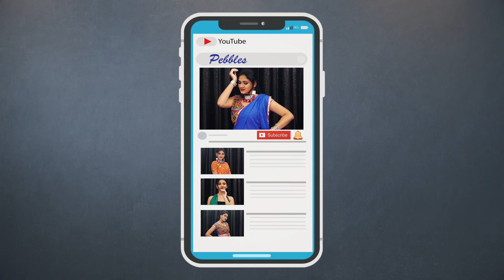How to wear Saree Video | Designer Blouse and Green Saree | साड़ी पहनना सीखें | Pebbles Hindi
How to wear a Saree. Being Woman Channel. Designer Blouse and Green Saree Wearing Easily.

Saree is a traditional Indian costume worn by every Indian women and girls during weddings and functions. This video will help you to understand How to easily wear a Saree.

Model : Mansi
Video By : Milind P